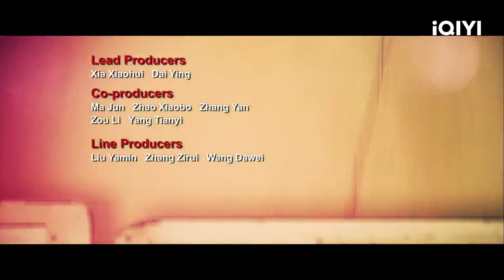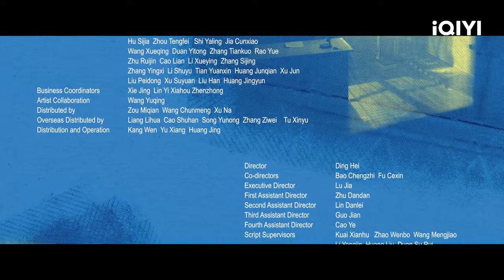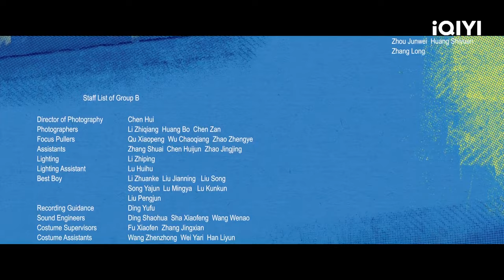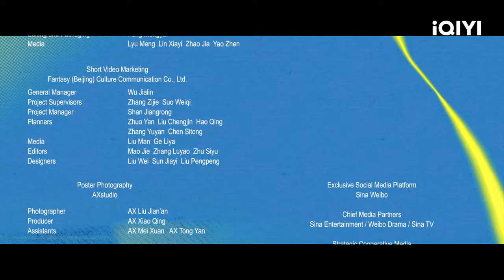【ENG DUB | FULL】Zhang Ruoyun & Bai Lu | Ordinary Greatness 警察荣誉 | EP01 | iQIYI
【Introduction】The story revolves around Li Dawei (played by Zhang Ruoyun), Xia Jie (played by Bai Lu), Yang Shu (played by Xu Kaicheng), and Zhao Jiwei (played by Cao Lu), four fledgling police trainees, telling the story of how they were in a"highly happening police station," the Balihe Police Station in the city of Pingling. Under the guidance of the old police along with the various cases that happened, this tells the story of these four police maturing to become a qualified police for the people.Four young new police officers from Balihe police station - Li Dawei, a "thorn head" who was forcibly sent to the police school by his parents because he was too rebellious; Yang Shu, a rigid and upright person who have received a masters of law from Peking University; Xia Jie, a girl with a sensitive personality who inherited her father's will to become a police officer; and Zhao Jiwei, who comes from the countryside and just heads straight on. According to the characteristics of the four police officers, the director Wang Shouyi (played by Wang Jingchun) arranged four tutors for them. During the one-year internship, the four new police officers first realize that the grass-roots work was different from what they imagined, and after some struggles, they were gradually moved by the sense of achievement and honor gained in their work, and they build up a good relationship with their mentors and higher ups. The police officers help each other and complement each other, and eventually grow into outstanding police for the people.

【Cast】Zhang Ruoyun，Bai Lu，Wang Jingchun，Ning Li，Xu Kaicheng